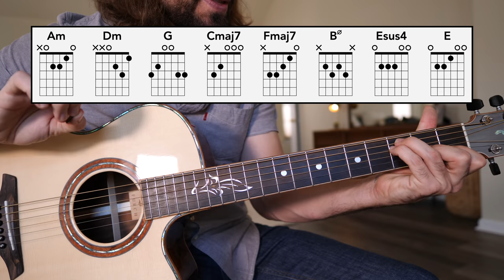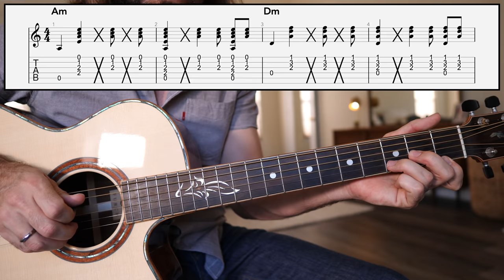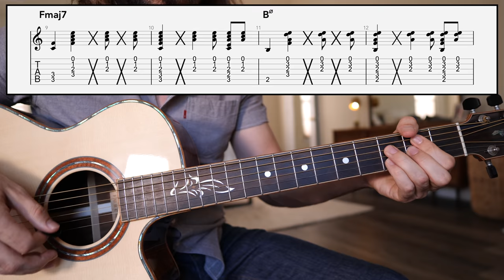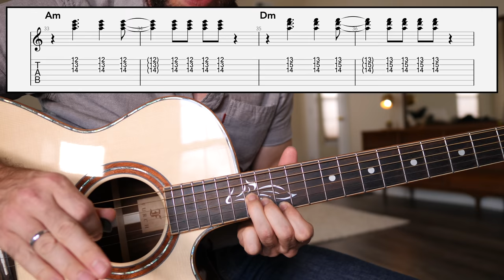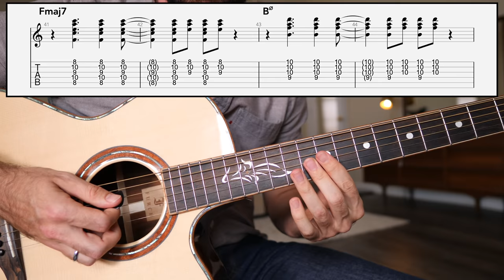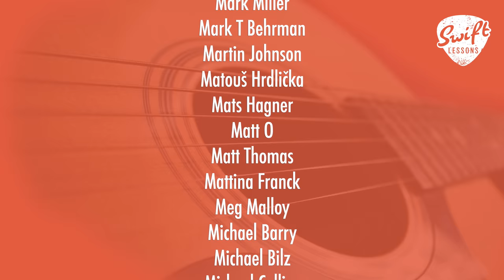I Will Survive - Gloria Gaynor Guitar Lesson - Rhythm + Lead Tutorial!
I Will Survive - Gloria Gaynor Guitar Lesson | Enjoy this lesson with bonus resources

Hello friends,
Welcome back to Swiftlessons for another by request song tutorial. In today's session we'll be using Gloria Gaynors 1978 classic "I Will Survive" to level up our rhythm and lead guitar playing. Together we'll learn to perform the tunes chords & rhythm for solo performance, how to perform the orchestrial section as a guitar solo, and finally, how to perform the funky guitar rhythm heard in the original track. Let's get started!

Time Stamps:
0:00 - Demonstration
1:05 - Chords & Rhythm
03:53 - Strumming Pattern
07:22 - Guitar Solo (from strings)
13:56 - Funky Octave Chords